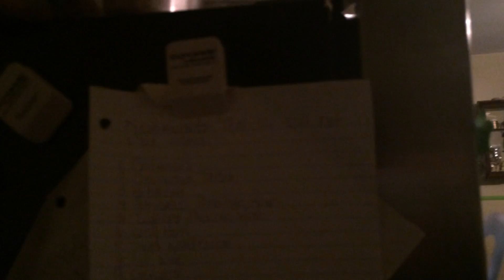Vlog 20: New Year